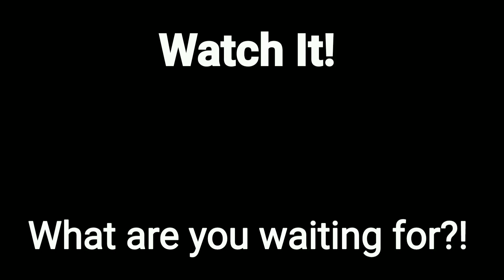Death Park 2 - Official Trailer (Android/iOS)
Save your sister from Pennywise and learn the whole story!

The sequel to your favorite horror game is coming soon! You will continue the story, save your sister from Pennywise and learn the origin story of the clown!

◆ Introduction to Death Park 2 ◆
The game takes place immediately after the events of the first part, but you do not need to complete Death Park 1 to play this horror game. The clown kidnapped your sister, and the apocalypse took place in the city.

If you love scary and horror games, you will definitely like this horror game ☠

★ Scary Pennywise, monsters & weapons
★ Exciting storyline w/multiple endings
★ Unique puzzles with two difficulty levels
★ Huge world: 8 different locations
★ Ultra graphics
★ Original soundtrack
★ Perfect Horror: Intense gameplay, sudden
       screamers and horrifying atmosphere

Pre-register Here:-
•▪■ Android ■▪•

•▪■ Gamer Corner ■▪•